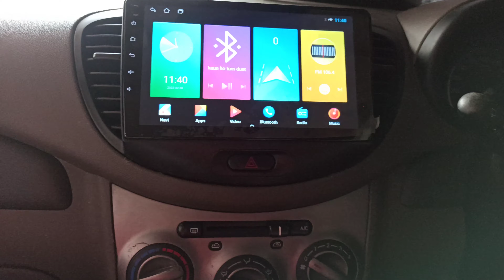car🚗 touch screen stereo || कार🚗 का टचस्क्रीन स्टीरियो अपग्रेड || 9 inch car 🚗 stereo || Bassoholic